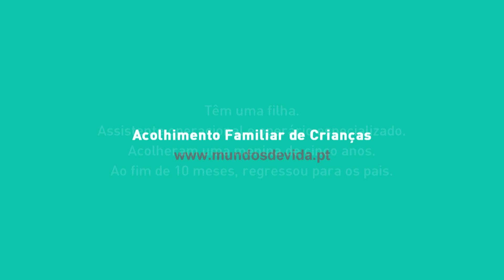A gratidão | SANDRA E PAULO | Família de acolhimento de crianças | MUNDOS DE VIDA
A Sandra e Paulo, uma das famílias de acolhimento de crianças da MUNDOS DE VIDA, falam da sua experiência pessoal e do seu papel na vida de uma menina que acolheram em sua casa, durante nove meses. E do que sentiram durante o tempo em que viveu em sua casa.
Quem ganha mais durante o tempo de acolhimento? É a experiência que marca mais do que as palavras. Acolher é a solidariedade, olhos nos olhos. A verdadeira gratidão nasce quando se devolve a esperança, uns aos outros. Num acolhimento, ganham todos.